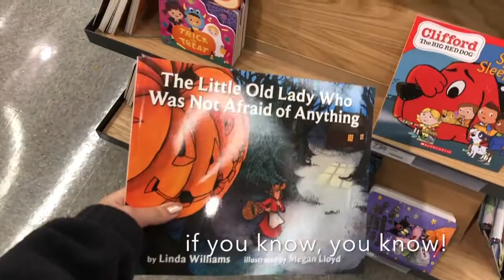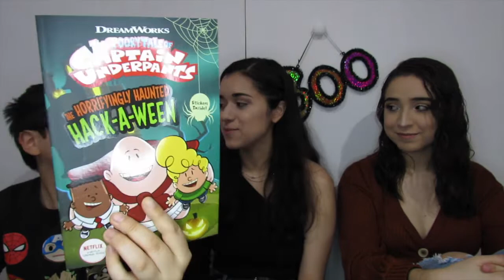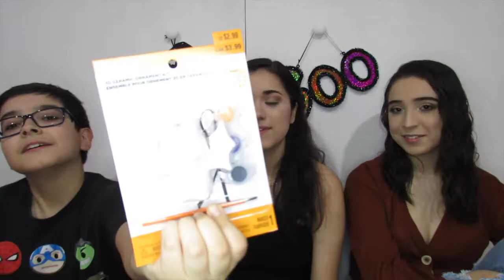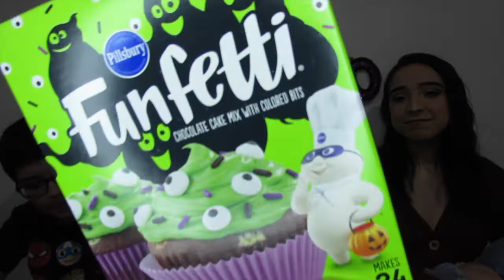Spooky Basket Challenge!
I hope you guys are enjoying this series of spooky videos! I thought it would be super fun to do a Halloween version of the Target Gift Swap challenge with my siblings and get each other spooky baskets!! Don't forget to let us know which basket was your fave (: